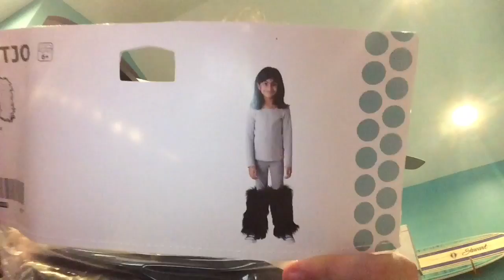Christmas day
Sorry my voice is kind of weird in the morning but I just woke up and I didn't want to make anyone mad by me yelling at the camera LOL enjoy